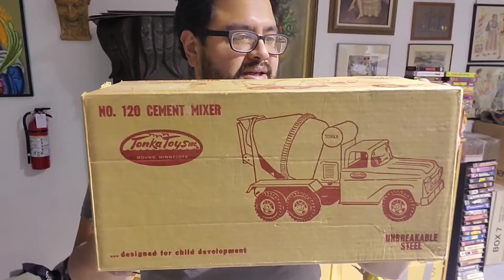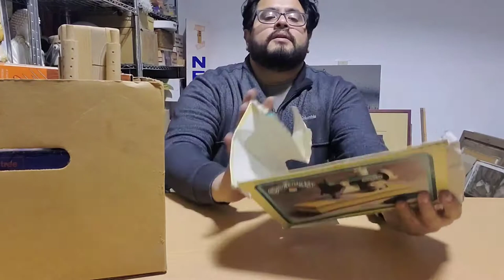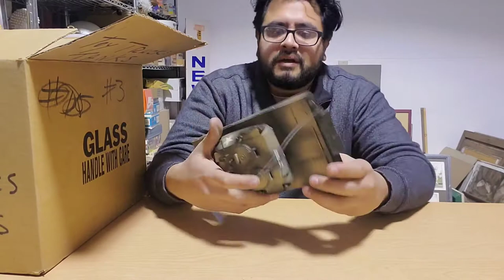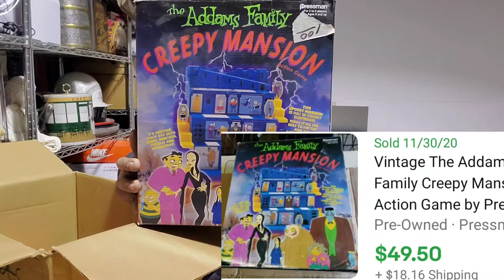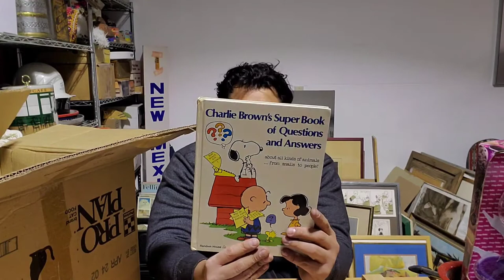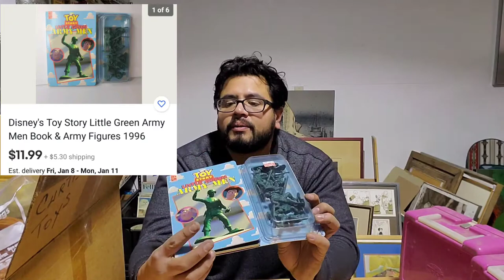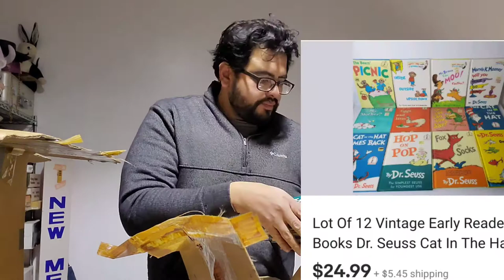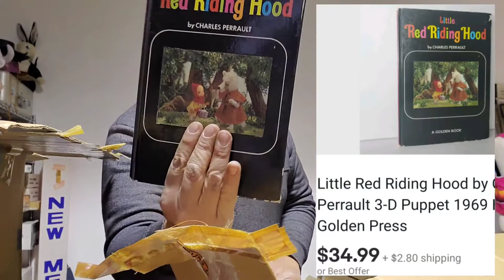Opening 10 Mystery Boxes of Vintage Toys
I Spent $170 on 10 Mystery Boxes of Toys. Watch me search through these boxes for the first time. See the Scores and the Duds and Hear What I plan on doing with the stuff.